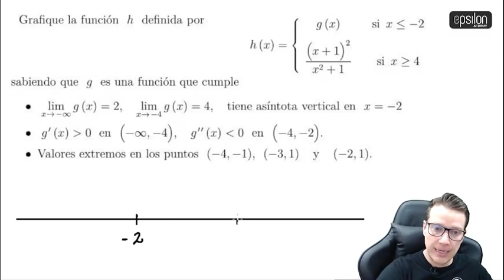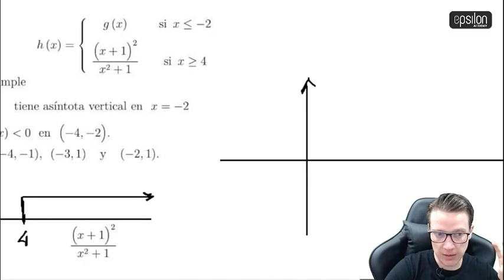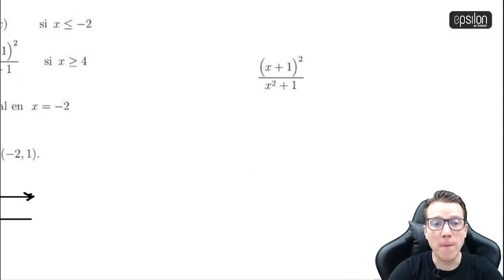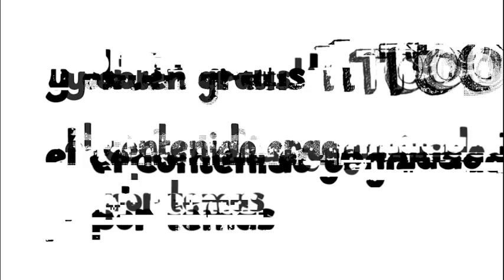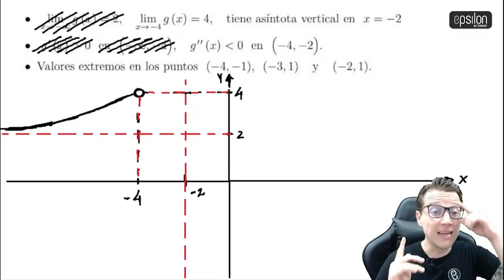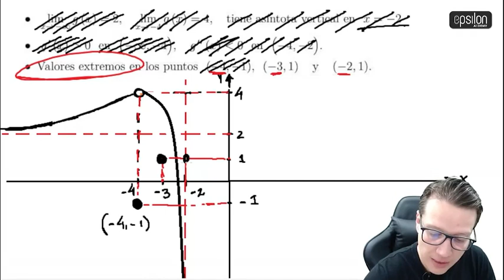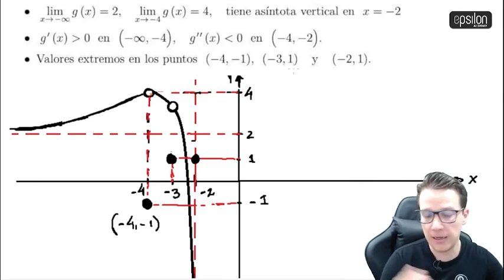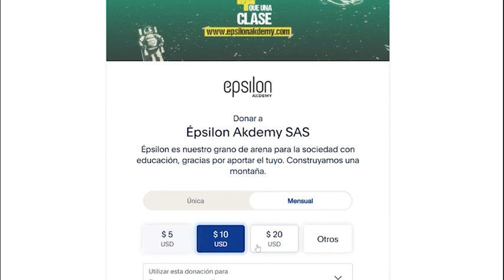🐘 Gráfica de una Función NIVEL SAYAYIN 🔥🚀